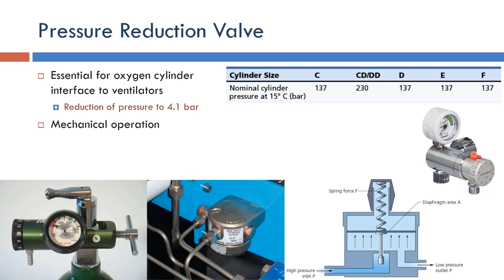Ventilator: Pressure Reduction Valve (Arabic Narration)